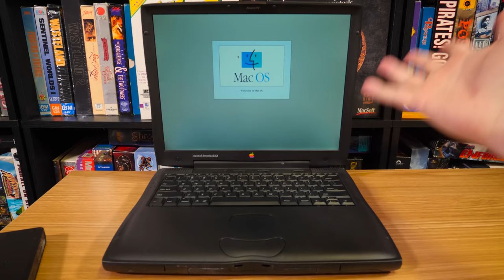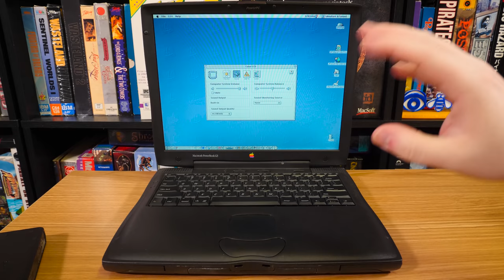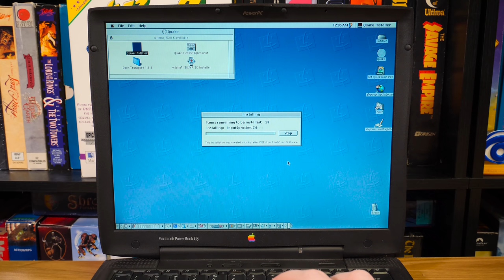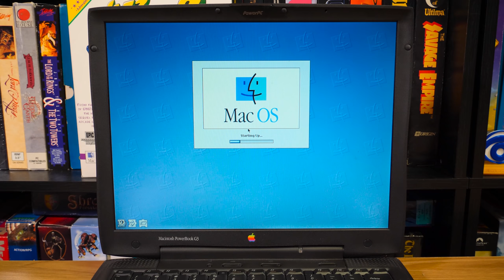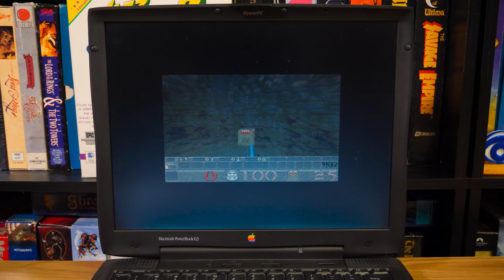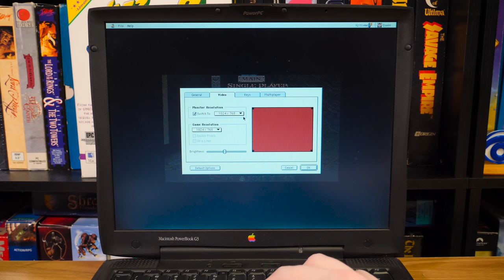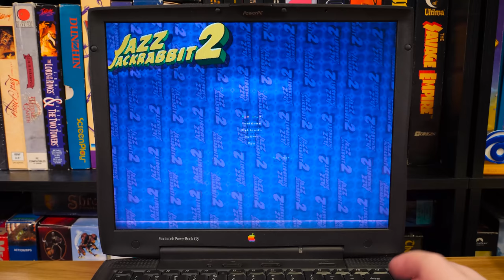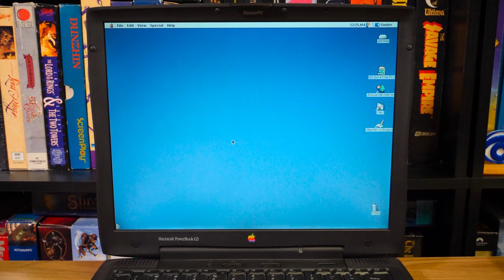Testing a 1998 Apple Macintosh PowerBook G3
This lovely M7109LL/A machine was very kindly donated to LGR recently. 233MHz PowerPC 750 CPU, 32MB PC100 RAM, 4MB of video memory, and a whopping 2GB hard drive. Let's see what it can do!